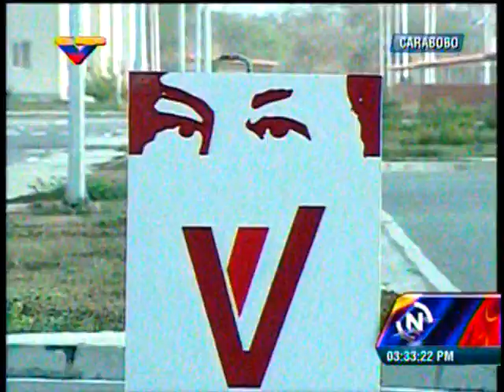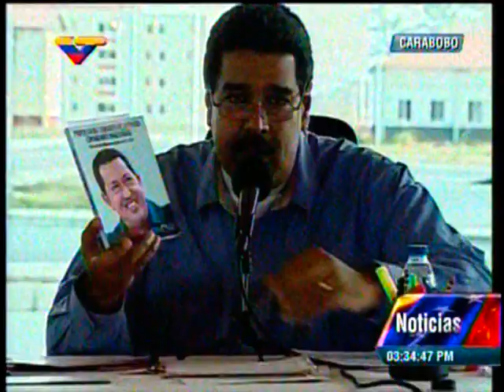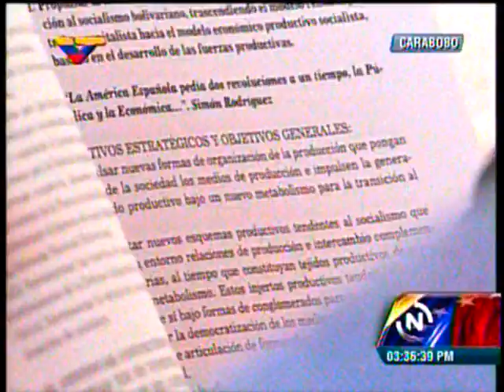Maduro: "Yo aspiro construir 400 mil viviendas más para el pueblo"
Las declaraciones las hizo, este viernes, el presidente de la República, en la entrega de 3456 apartamentos en un complejo habitacional de Carabobo.